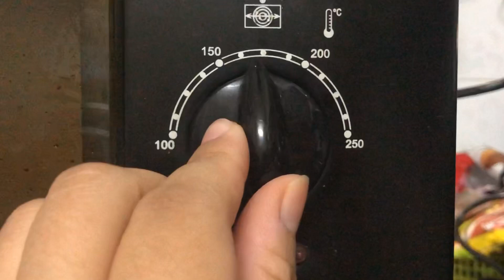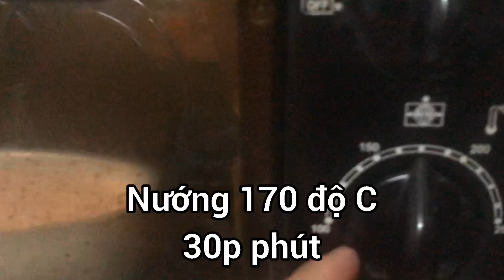Bánh Bông Lan Dâu | Strawberry Chiffon cake | Chị Mía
Làm bánh bông lan dâu với công thức cực đơn giản và dễ làm. Bánh bông lan hương vị dâu. Bánh bông lan hương dâu.
Đây là công thức mình đúc kết lại sau khi đã tham khảo qua rất nhiều cách làm.
Nguyên liệu
50g bột mì
30g bột bắp
10g bột dâu
30g dầu ăn
60g đường
3 trứng gà
2ml vani

Nhiệt lò trong video là theo lò mình, các bạn nhớ canh nhiệt lại theo lò nhà bạn nhé.